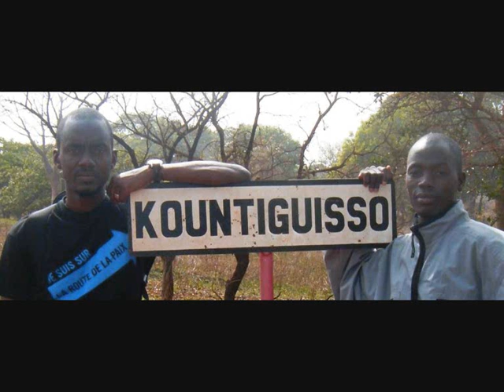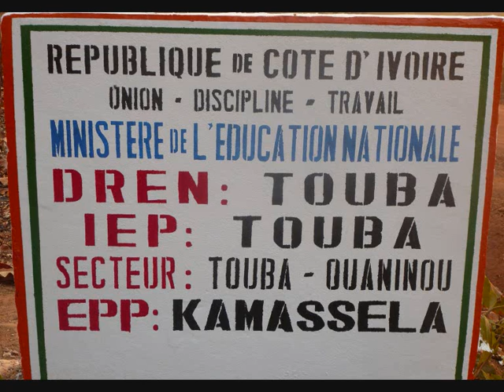Indépendance_Day en terre Maouka / "Mouandou_Baayôôh"